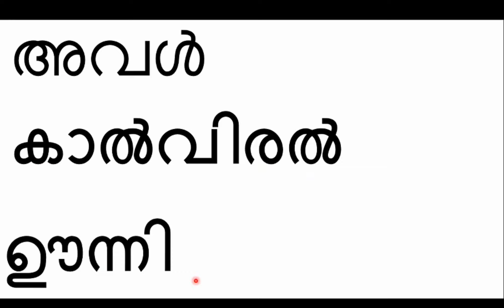കാല്‍വിരല്‍ ഊന്നി നടക്കുക- Learning Differently